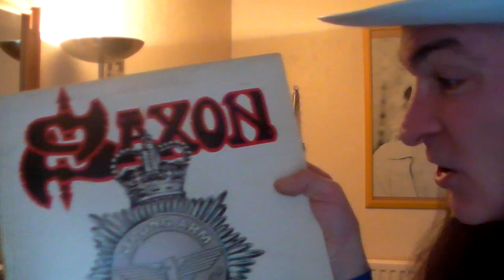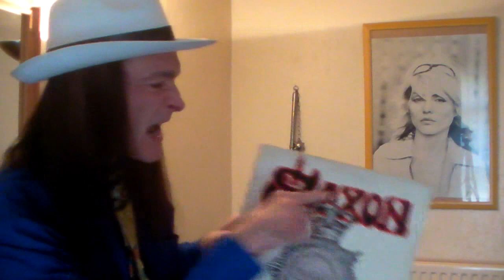Dallas 1pm by Saxon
Usual Sunday song recommendation